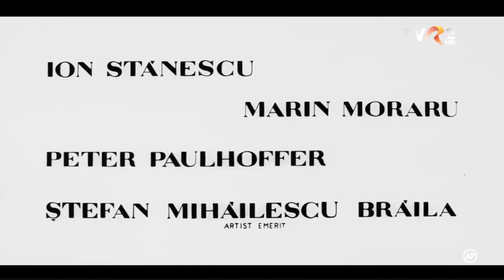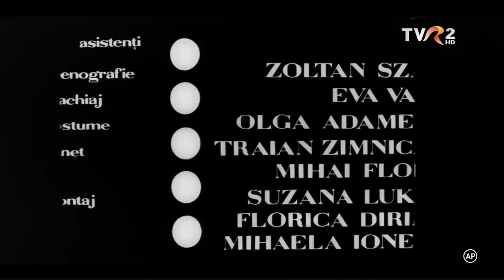Maiorul si Moartea 1967 Film Romanesc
Film Conspirativ